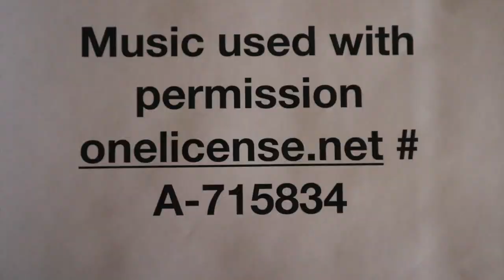Palm Sunday Vigil Mass, April 4, 2020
St. Margaret Church, Mattydale NY
Music used with permission onelicesne.net A-715834
God Bless